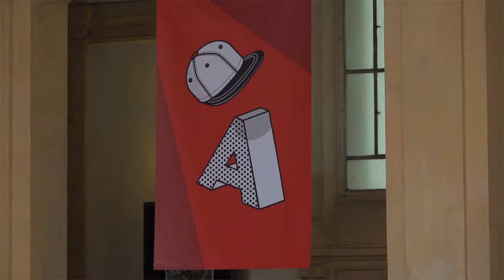Bogdan Teodorescu - Spada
À l'occasion du festival Quais du Polar à Lyon, Bogdan Teodorescu vous présente son ouvrage "Spada" aux éditions Agullo.